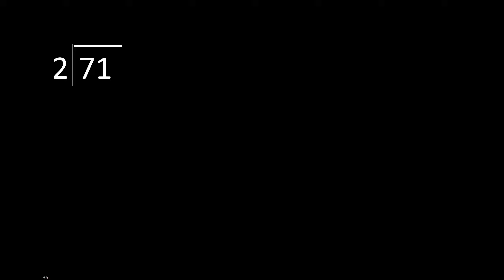Dividir 71 entre 2 , division inexacta con resultado decimal . Como se dividen 2 numeros